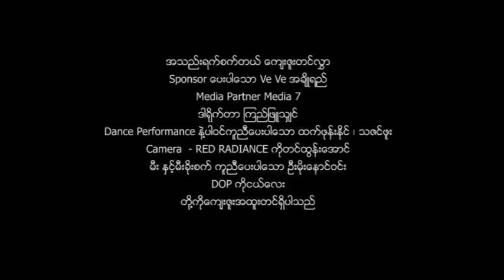Athel Yat Sat Tal - Phyo Pyae Sone အသည္းရက္စက္တယ္ - ၿဖိဳးျပည့္စုံ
Song Name - Athel Yat Sat Tal    အသည္းရက္စက္တယ္
Artist            - Phyo Pyae Sone   ၿဖိဳးျပည့္စုံ
Composer   - Sa Nay Kyaw
Studio         - Iron Cross
Producer     - Phyo Pyae Sone   ၿဖိဳးျပည့္စုံ
____▼Listen and download music▼____
_Lat Ta Law Hlote Shar Mhu